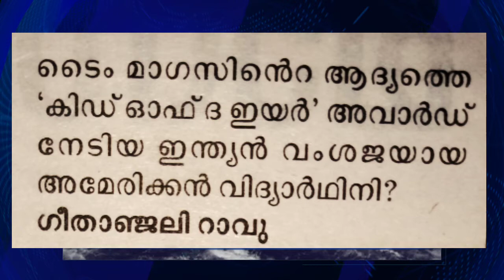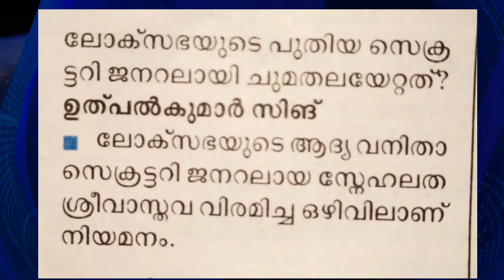PRELIMINARY SPECIAL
PSC Oriented coaching.  Focused on LP/UP/LGS/LDC. SCERT Text book based informations.